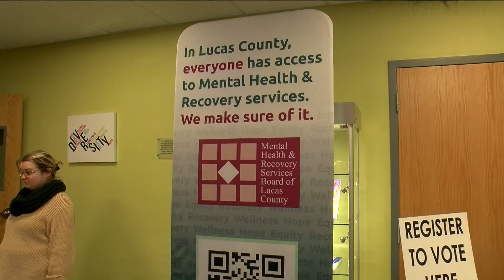Supporters rally at Wernert Center for Mental Health and Recovery Services rally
People from across Lucas County gathered at the Wernert Center, on Monday to voice their support for the Mental Health And Recovery Services levy.